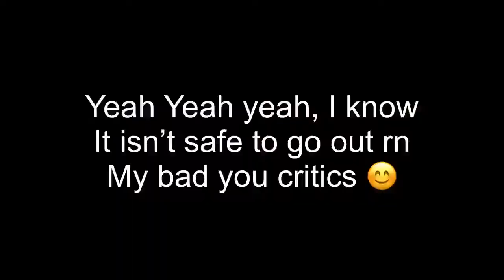CT&F: The Random Episode (S3 Ep 6)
In This Episode: Thomas Gains His Original Face. Meanwhile, Austin Tries To Get Money For Taxes, Since The CV Is Effecting Everything. Find Out What Else Happens In This Part By Watching.